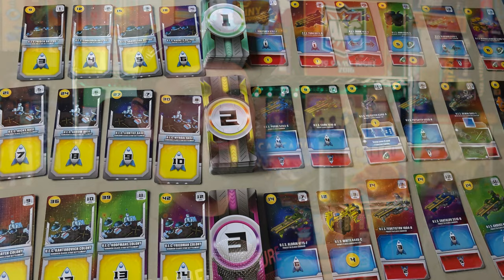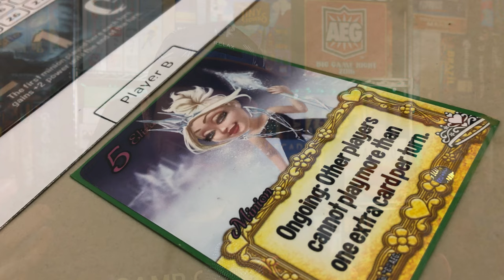Top 5 AEG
Josh sigue echándole ojo a las editoriales que más presencia tienen en su colección; en esta ocasión fue el turno de AEG!

00:00 Intro
00:15 AEG
01:04 5 - Espacio
02:41 4 - Puerto
03:26 3 - Cubos en el mapa
04:35 2 - Animales hexagonales
05:34 1 - Mezclas
06:58 Cierre